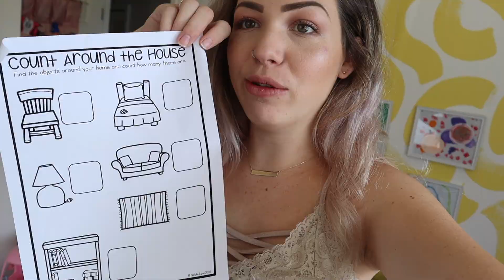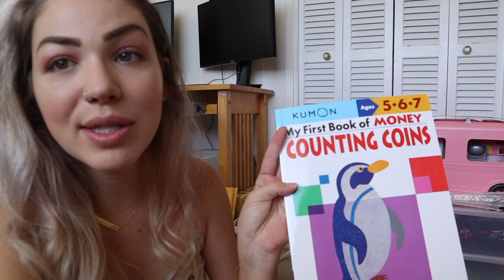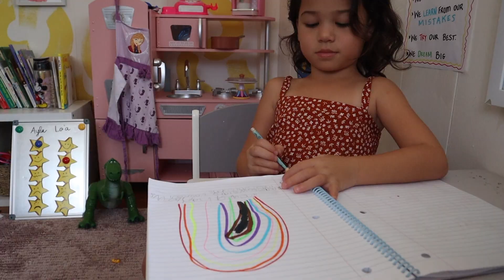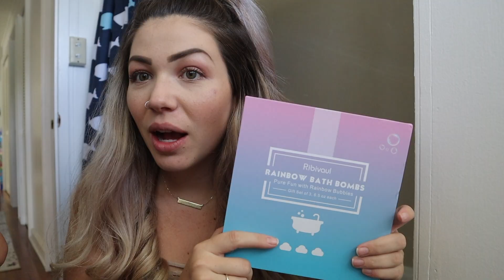OUR HOMESCHOOL ROUTINE WITH A NEWBORN / YOUNG MOM OF 3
We've decided to homeschool for the year 2020! Having a newborn in the middle of a pandemic can be very challenging when having to send your child back to school! Here is our routine of our new normal!! I may be a young mom, but one thing I know for sure is I got my kids!

Sunkissedmama’s Twitter: @edmamaa

Sunkissedmama’s Facebook: @tenson

MAIL BOX: WRITE US (:
SUNKISSEDMAMA